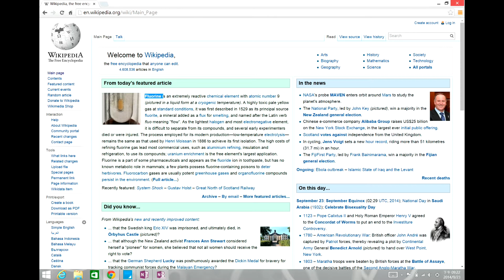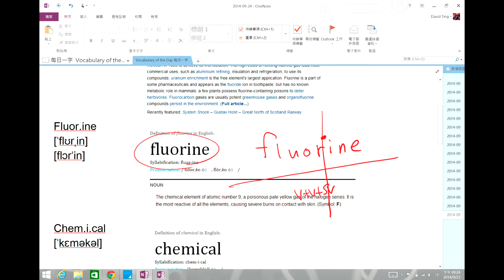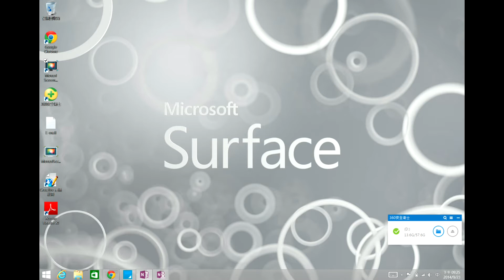Vocabulary of the Day : Fluorine Chemical Element Atomic Number Cryogenic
每日一字 : 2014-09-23 今天介紹的單字是Fluorine, Chemical, Element, Atomic, Number, Cryogenic，同學、朋友們，你知道該怎麼查字典中的發音方式嗎? 該怎麼判斷該如何發音，查字典有什麼訣竅嗎? 讓 David 老師教你該如何使用字典中的發音規則，如: 音節、音標、自然發音規則來記住單字 ~!